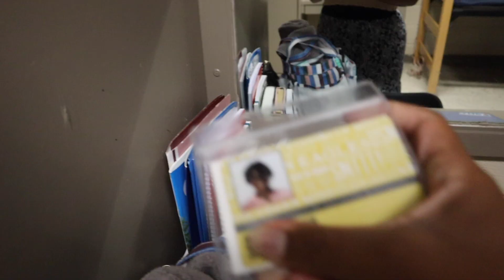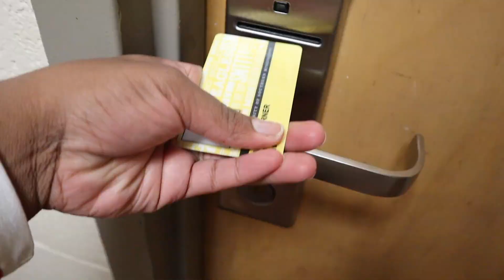Community Bathroom Night & Day Routines| Tips for Surviving ;)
Yessss I know! Having Community Bathrooms can be rough. But here is my routine and tips for surviving the community bathroom lifestyle. 🫶

Time Stamps:⏰👀
0:00 Intro
0:35 Community Bathroom Night Routine
4:54 Tips for Surviving Community Bathrooms
10:30 Community Bathroom Morning Routine